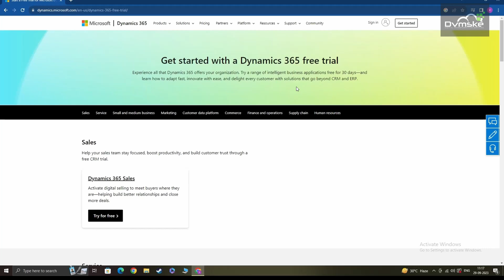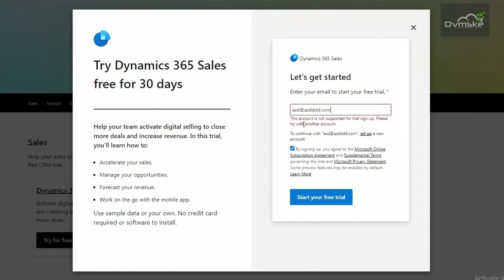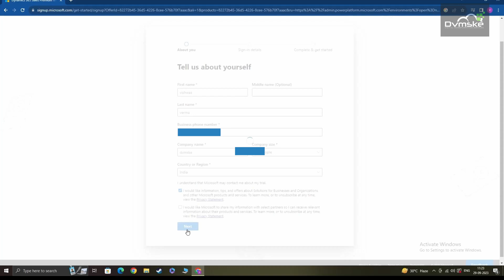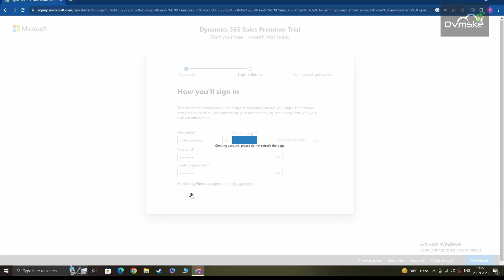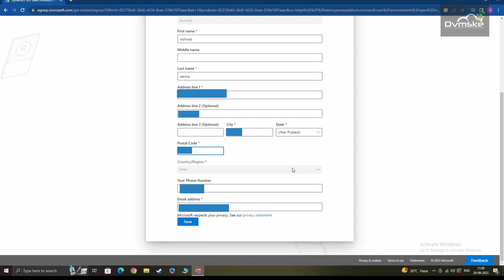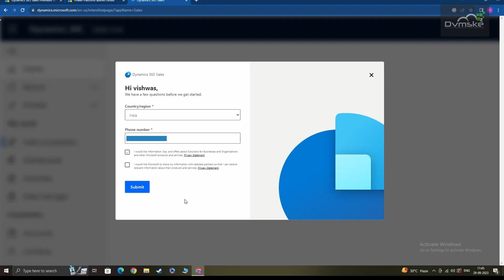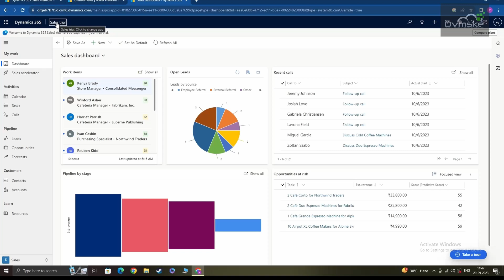How to Setup Your Microsoft D365 CE Sales Trial- Step by Step Explanation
Description:
Get ready to explore powerful tools that can help boost your sales, streamline your processes, and enhance customer relationships. Whether you're new to Dynamics 365 or looking to optimize your sales operations, this video is your gateway to sales excellence.

🔷 Discover how to create a Microsoft account if you don't have one.
🔷 Learn the essential steps to sign up for the Dynamics 365 Sales trial.

Join us on this journey toward sales success. Watch now and get started with your Dynamics 365 Sales trial!